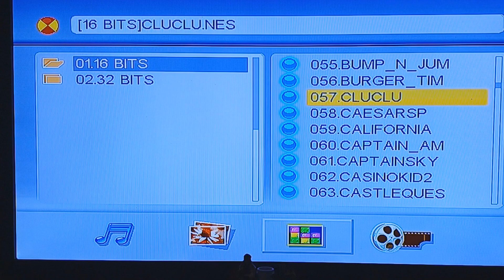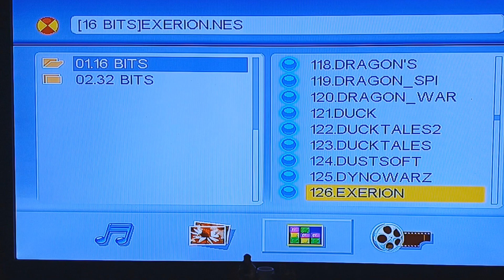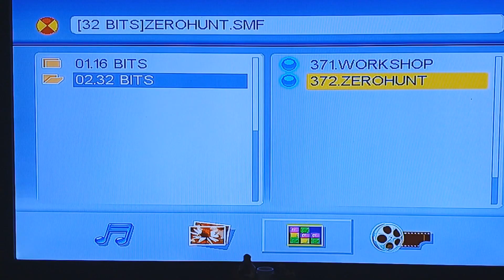DVD GAMER PHILCO, RELAÇÃO DE TODOS OS JOGOS 16 E 32 BITS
Parceiros:
Mike.

Lucas.
PSN: NAIFYX
Steam: NAIFYX

dvd game
dvd philco
dvd philco game
philco game
aparelho de dvd